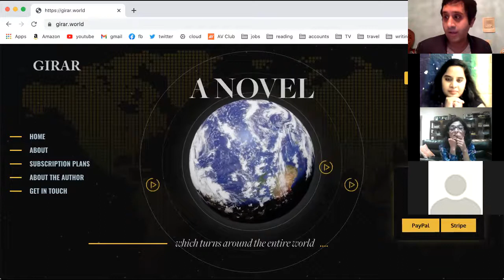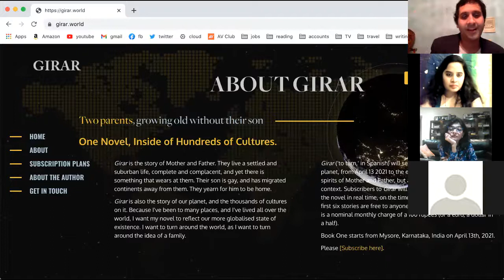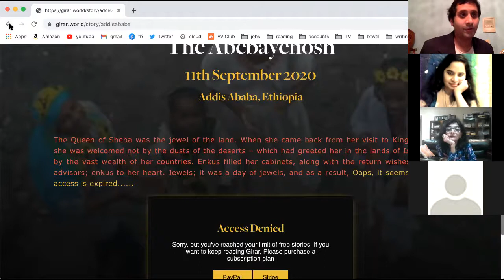Golchakkar: Imagining Place in Literature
Golchakkar Series - The April panel of our virtual literary talk features Anuradha Kumar and Rochelle Potkar: Imagining Place in Literature. Hosted by Kiran Bhat.